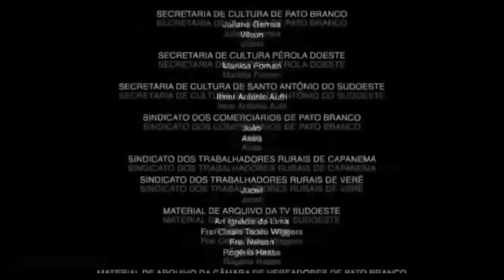cuevas submarinas ¡12! recursos de manera industrial de cristal petróleo perlas y más ark mobile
En este video te voy a sorprender de las 12 cuevas submarinas vamos omitir alas normales  ya q las vimos en otro video anterior Sin más acompáñame a ver estas 12 Cuevas submarinas cuéntame cuántas de estas ya conocías Dime que usan las vas a dar vas a construir una base de o vas a utilizarlo para recoger recursos
inteo 0:00
diferencias 0:35
usos 0:56
buscalas 1:21
gps 1:53
recursos obtenibles 2:07
1ra 2:45
2da 3:55
3ra 4:30
4ta 4:46
5ta 5:03
6ta 5:24
7ma 5:45
8va 6:06
9na 6:28
10ma 5:44
11va 6:58
12va 7:11